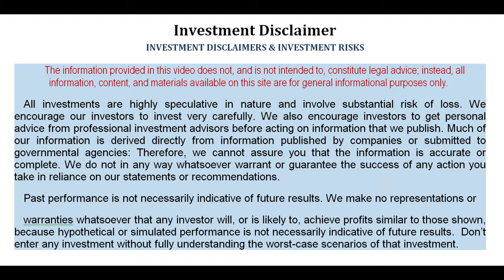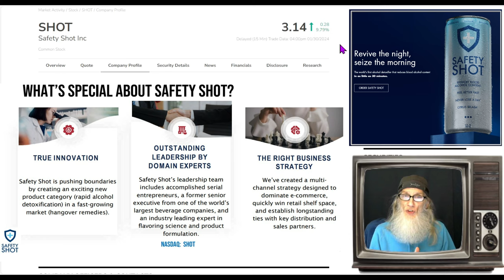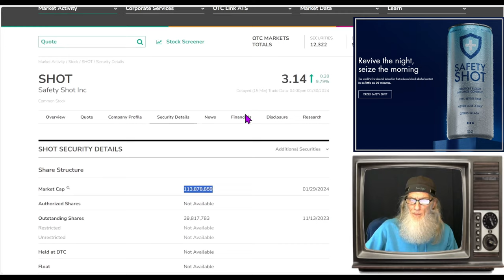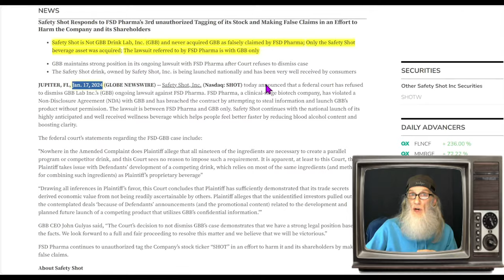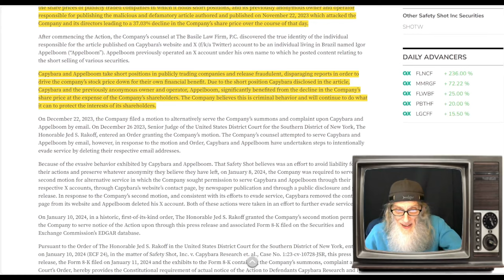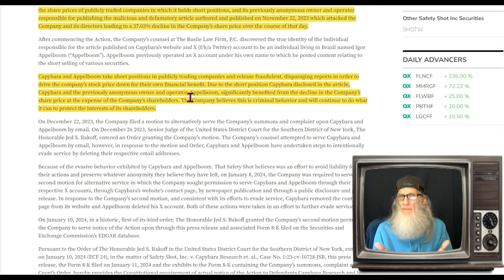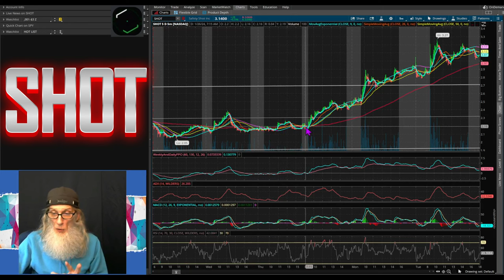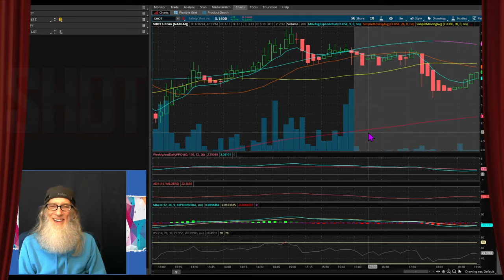Safety Shot $SHOT/ Double Break-Out Set-Up/ Fighting for Shareholders🧙‍♂️Zidar On Top & Hot🔥 ~ $SHOT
Shorter Videos
Double Break-Out Potential!!
$SHOT - Worlds first and ONLY beverage to reduce blood alcohol content and boost clarity.
🔥Chart is Red Hot!!
Safety Shot is Fighting for Shareholder Value!